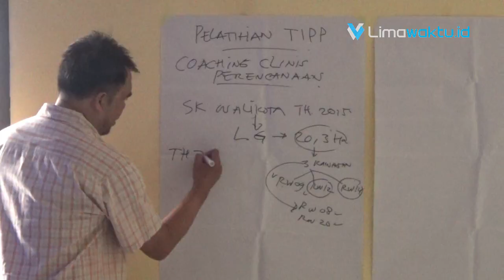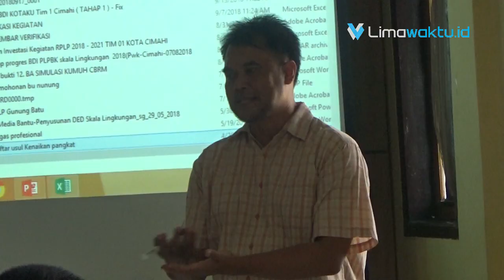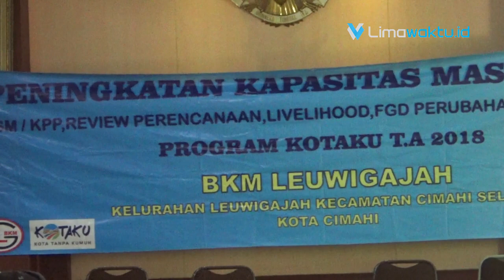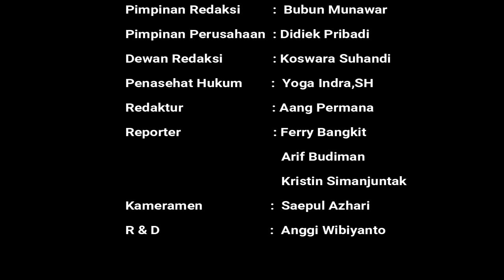Penanggulangan 3 Wilayah Kumuh di Kelurahan Leuwigajah